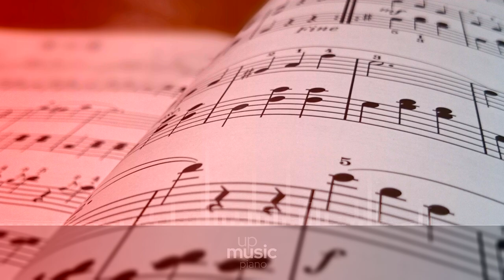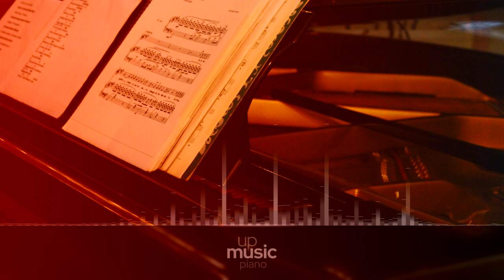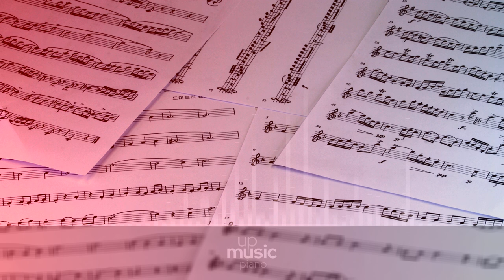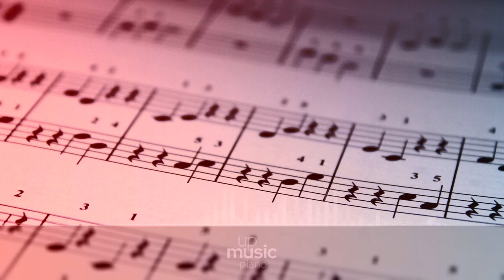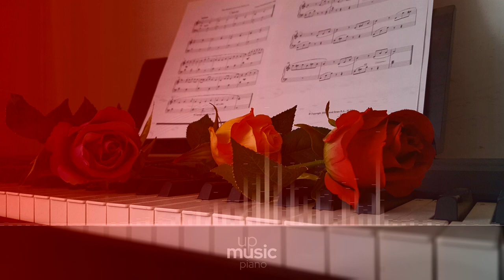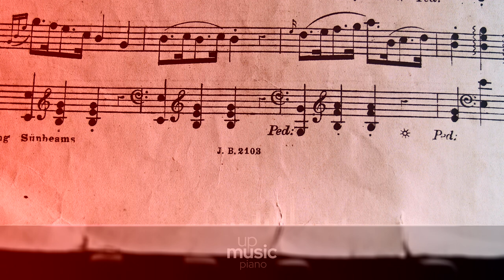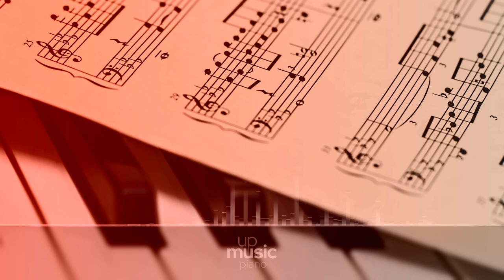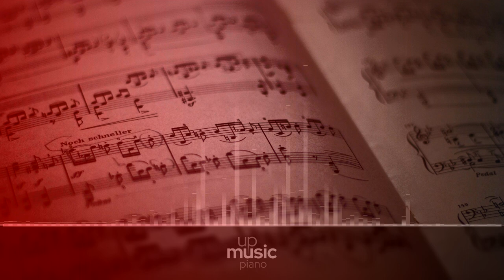Piano Concerto No. 4 in G Major, Op. 58 - I. Allegro moderato, by European Archive ∙ upmusic ∙ piano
Beethoven Piano Concerto no. 4 in G major, Op. 58

Ludwig van Beethovenwrote his Piano Concerto no. 4 in G major in 1805, though no manuscript survives. It was first played by Beethoven himself in 1807 in a private performance: the public premiere was in 1808 -again with the composer as the soloist- as part of an extense program, which included the premieres of the Choral Fantasia, the Fifth Symphony, and the Sixth Symphony. The piece was long neglected after this, until it was revived by Felix Mendelssohn in 1836. Today, the work is widely performed and recorded, and is considered to be one of the central works of the piano concerto literature.

Difficulty Level: hard
Average Duration: 34min
Composer: Ludwig van Beethoven
Form: Concerto
Key: G Major
Instrument: Piano and orchestra
Period: Romantic